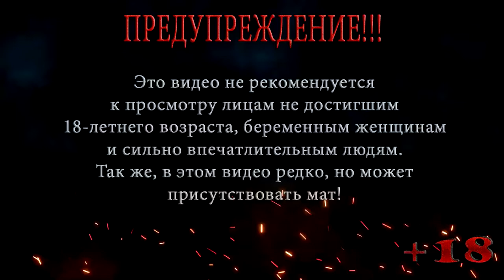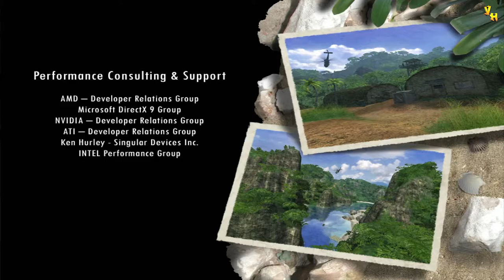Far Cry ◀ Прохождение на сложном ◀ Серия 20 ◀ Забагованный храм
Попав в храм, Джек понимает, что храм не такой как кажется на первый взгляд. Древний храм оказывается забагованный от начала и до конца. Теперь помимо наёмников и трайгенов, на пути у Джека стоят еще и забавные баги .

Помощь покупки видяхи Nvidia GeForce RTX 2060 6 gb:
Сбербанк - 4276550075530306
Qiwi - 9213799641